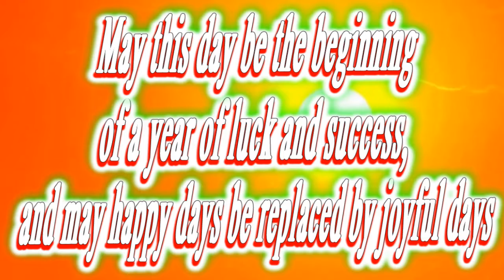Happy birthday Draven